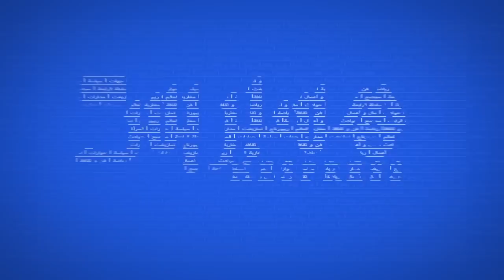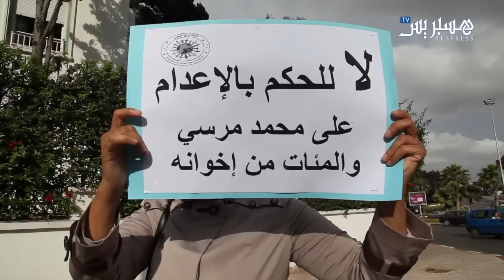مغاربة ضد السيسي